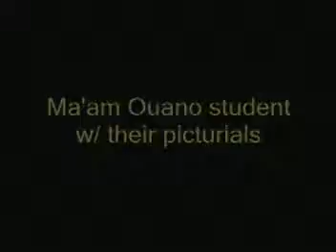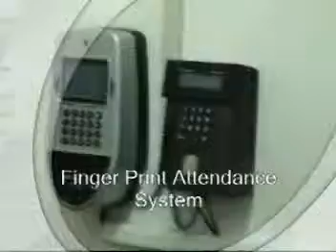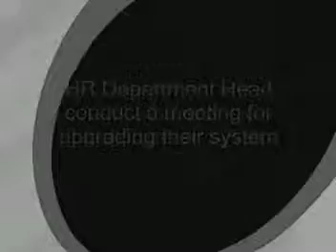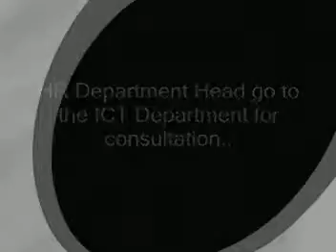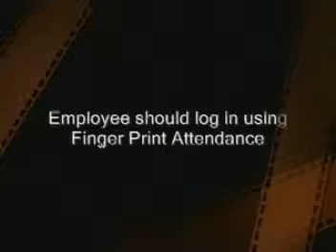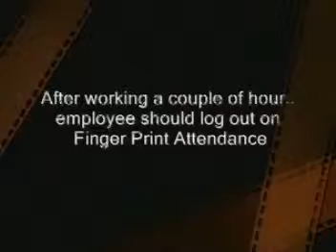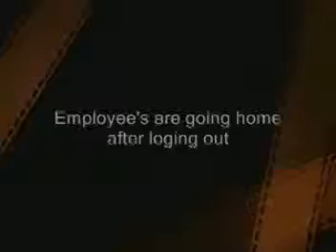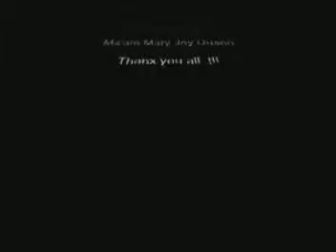Project Enactment - College Days